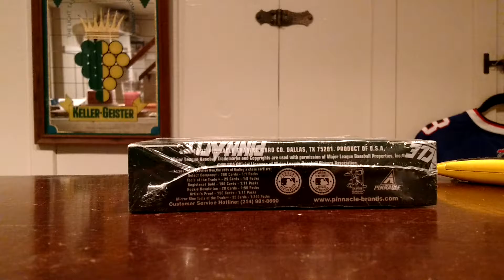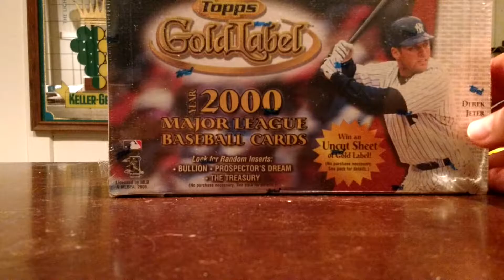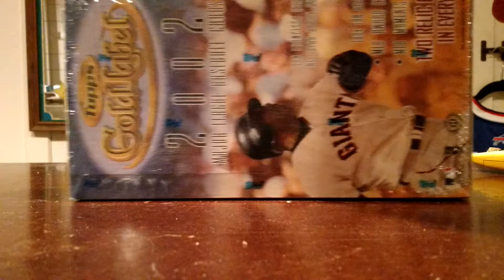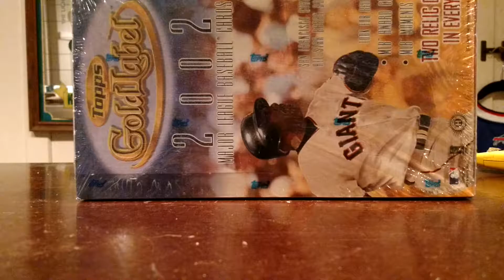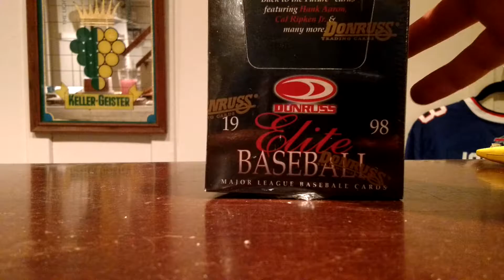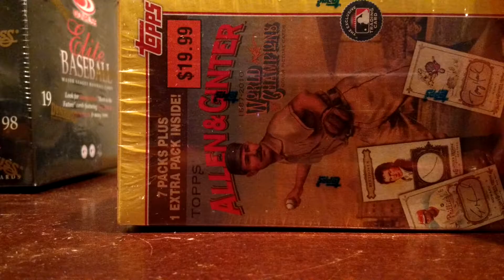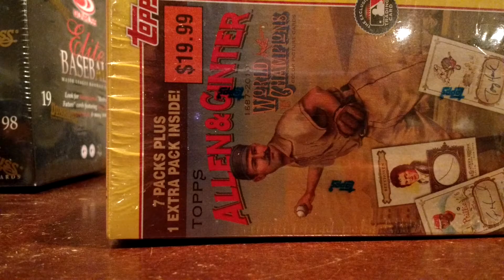Baseball Mail Day!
A pretty big mail day with a bunch of unopened baseball boxes.